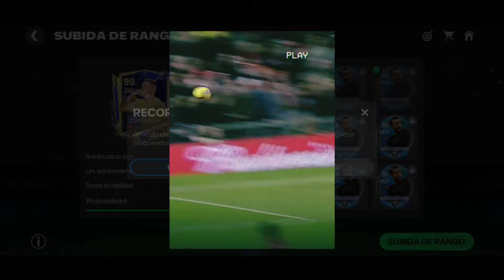COMPRANDO A CR7 TOTY Y DANDO DATOS CURISOSO SOBRE CRISTIANO RONALDO.